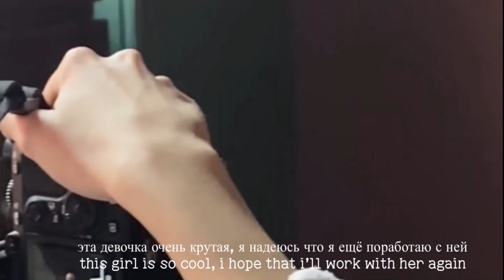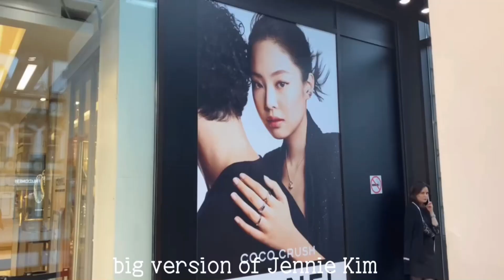Amina’s Lifechive 🤍🌸 VLOG modeling, photoshoot, mosque, iftar, evening Moscow walks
corsets insta: mycorsess